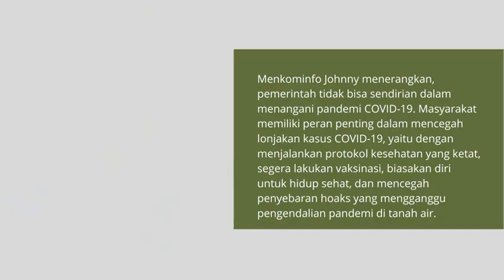SINERGI SEMUA PIHAK SANGAT DIBUTUHKAN UNTUK MENGATASI PANDEMI DI NEGERI INI